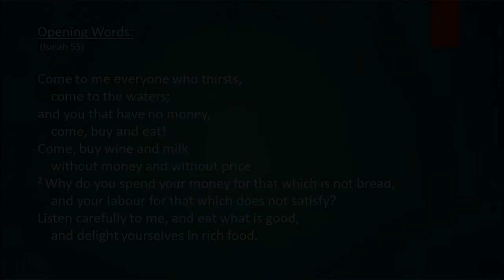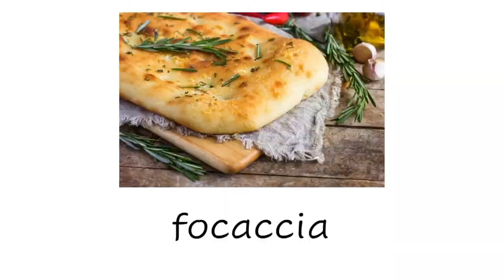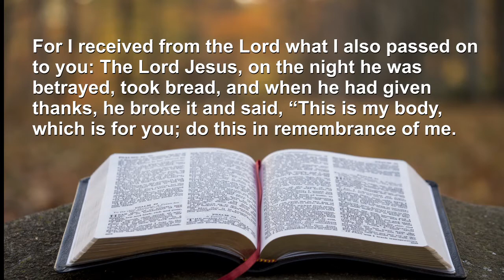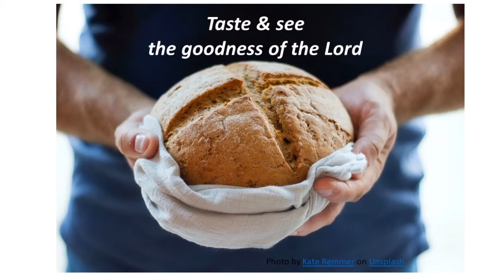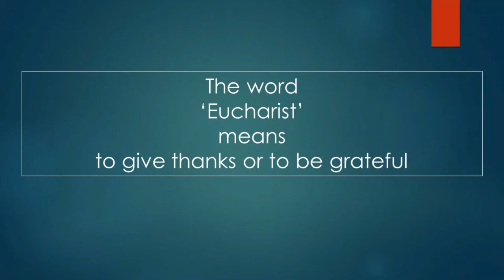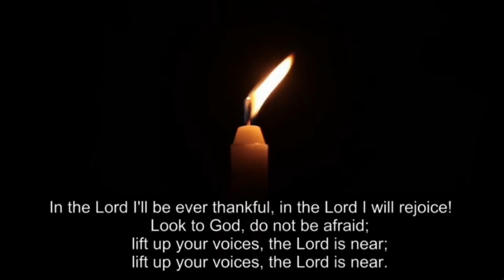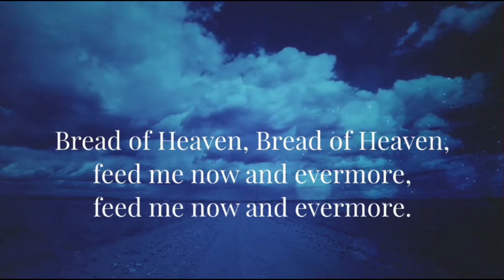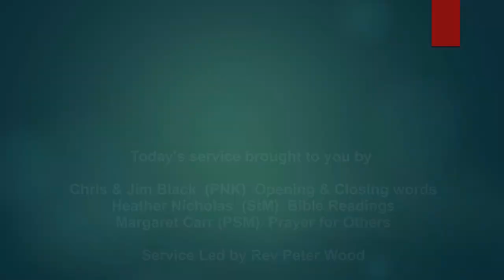KIP Service August 21